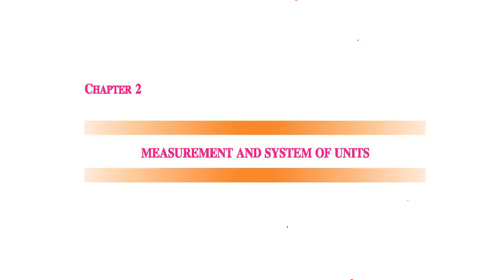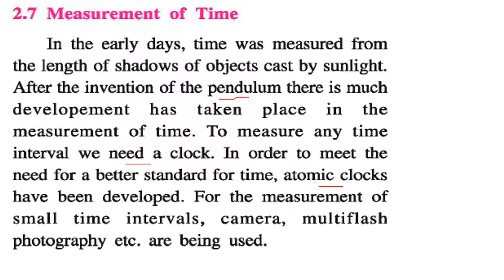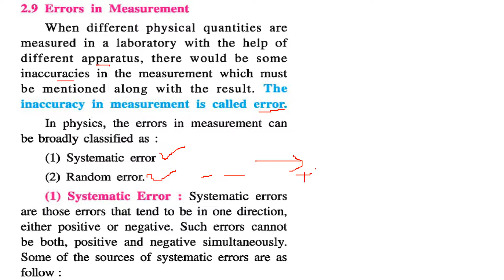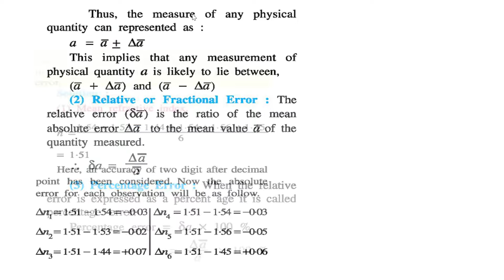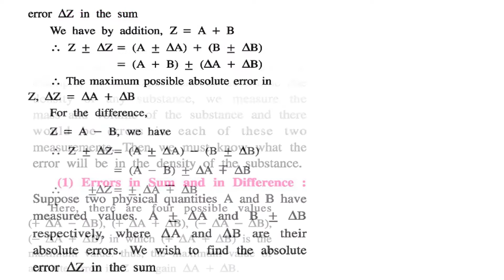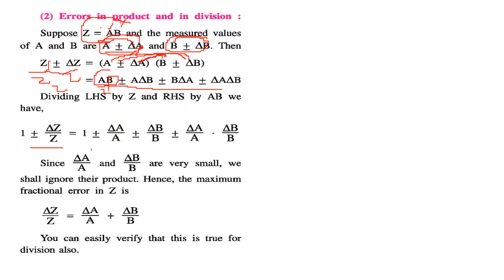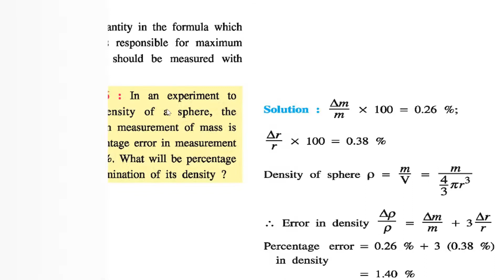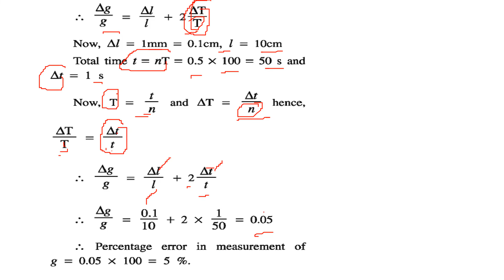2. Units and Measurements CLASS 11 PHYSICS NCERT THEORY PART 2 [LIVE]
2. Units and Measurements CLASS 11 PHYSICS NCERT THEORY PART 2 [LIVE]